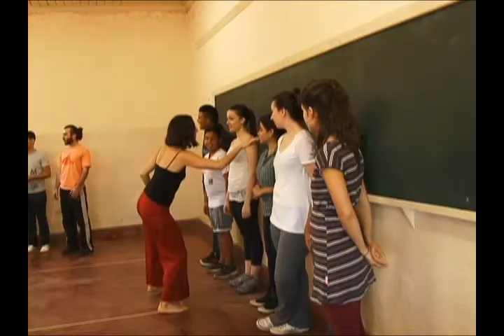Projeto "Fronteiras Brasil" seguem a todo vapor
As atividades do 5º Festival Internacional de Arte "Fronteiras Brasil", seguem a todo o vapor, com ações em diversas linguagens artísticas, gratuitamente. O projeto tem o objetivo de proporcionar trocas de experiências culturais e acontece até o dia quatro de agosto. São aproximadamente 40 arte educadores, que atuarão com as crianças da cidade. A realização do projeto fica a cargo da Prefeitura, sob a coordenação do Departamento de Cultura e tem o apoio dos integrantes da Casa Pipa.